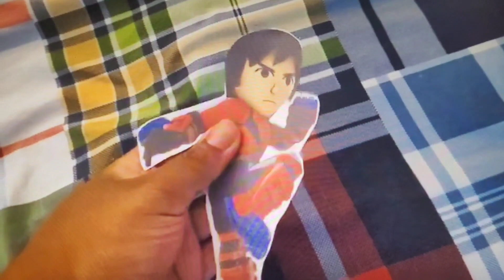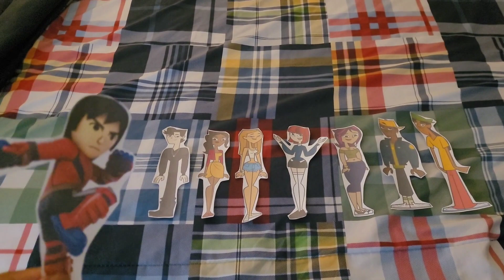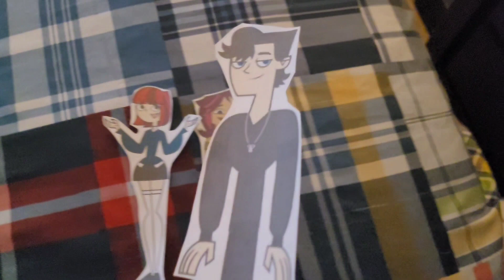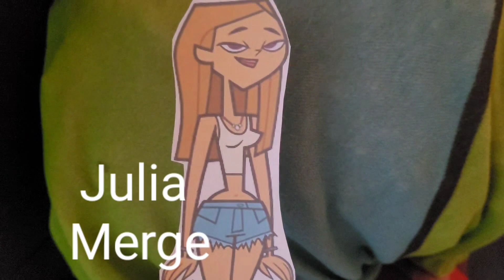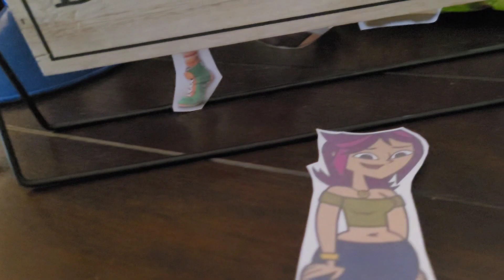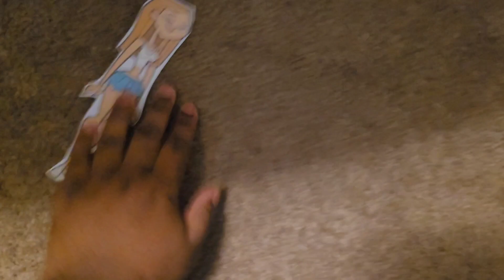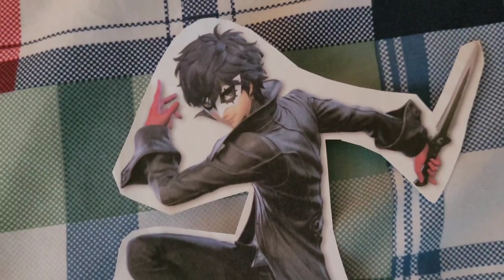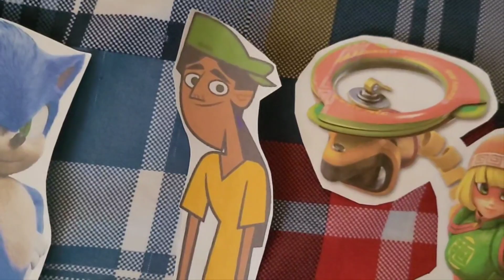Total Drama Paper Cartoon The TD Reboot and the Disventure: (S32-E11)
Julia vs Riya